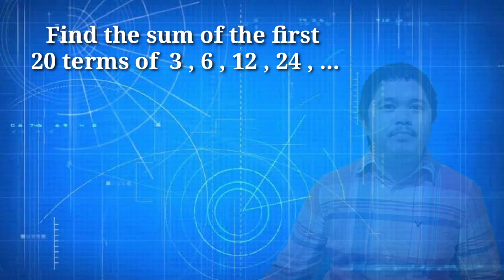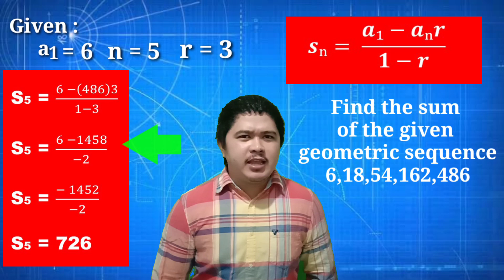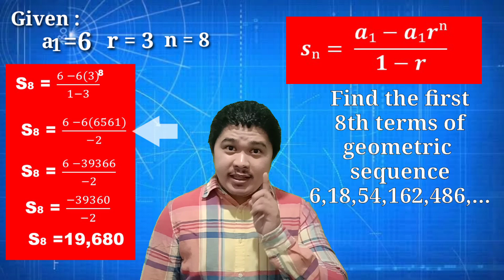EVALUATING SUM OF GEOMETRIC SEQUENCE/SERIES IN TAGALOG | GRADE 10 LESSON | QUARTER 1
In a Geometric Sequence each term is found by multiplying the previous term by a constant.

Moises Carlos

S'moiTV